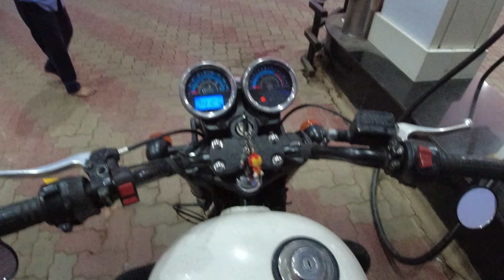BEST SOLO RIDE EVER INTO THE NATURE | Ranchi Jharkhand Vlog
Ye ride bohot special thi ! This was the first time I did a solo morning ride to Patratu Valley and it was very relaxing, peaceful and soothing. This video is an example of HOW TO BE HAPPY ALONE ! Bohot saara pyaar dikhao iss video pe. Hope you like the vlog !
*Product links*  -
Ulanzi Tripod
Cynova Mic Adaptor
Boya BY MM1 Shotgun Mic
DJI Osmo Action
PGY Tech Case for Osmo Action
Action Camera Mount for Tripod
Card Reader